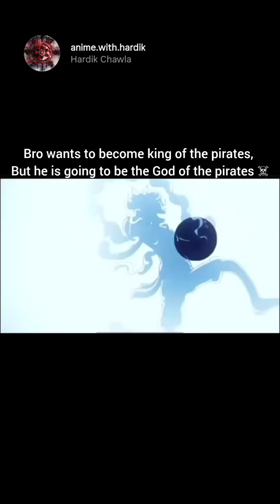I am so excited about luffy future 🔥🔥